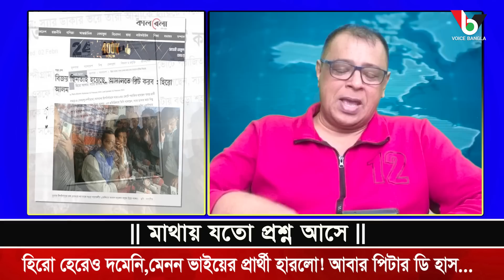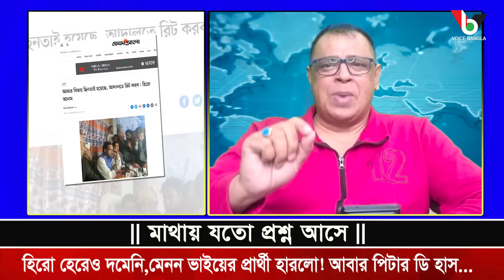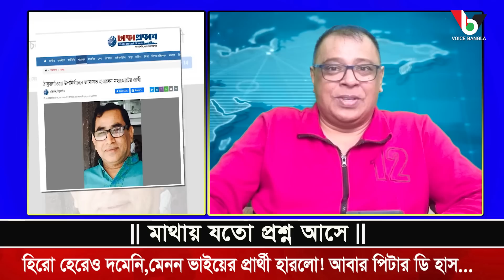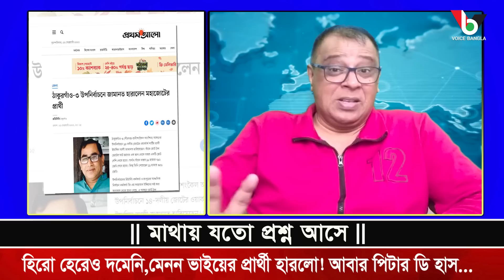হিরো হেরেও দমেনি, মেনন ভাইয়ের প্রার্থী হারলো! আবার পিটার ডি হাস...I Mostofa Feroz I Voice Bangla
হিরো হেরেও দমেনি, মেনন ভাইয়ের প্রার্থী হারলো! আবার পিটার ডি হাস...I

*** ANTI-PIRACY WARNING ***